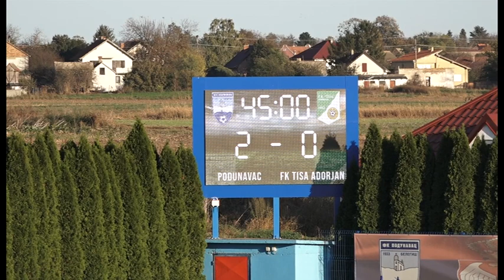ФК „Подунавац“ (Белегиш) – СК „Тиса“ (Адорјан) 2:0 (0:0); СЛВ 2023./24. - 12. коло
Српска лига ВОЈВОДИНА 2023./24. - 12. коло - Белегиш, 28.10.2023. године: ФК „Подунавац“ (Белегиш)  –  СК „Тиса“ (Адорјан) 2:0 (0:0);

Голови:
⚽︎ 1:0 Дивац у 59. минуту - 01:00:31,
⚽︎ 2:0 Челар у 83. минуту - 01:23:29.

Резултати и табела на Посетите и магазин Фудбалског савеза Војводине